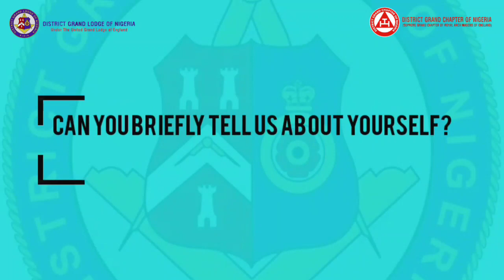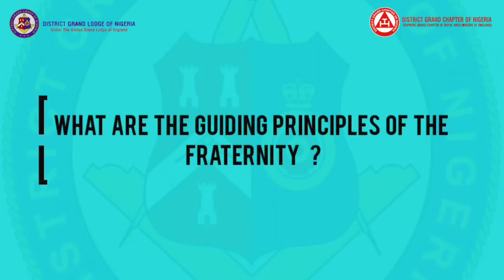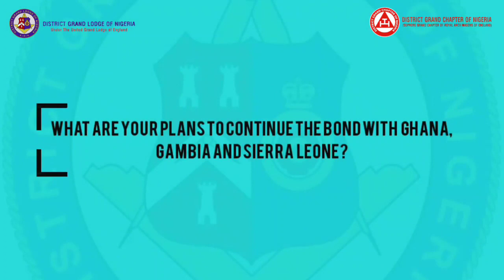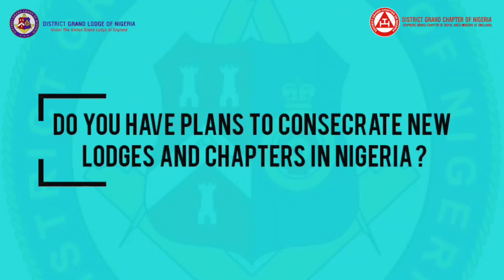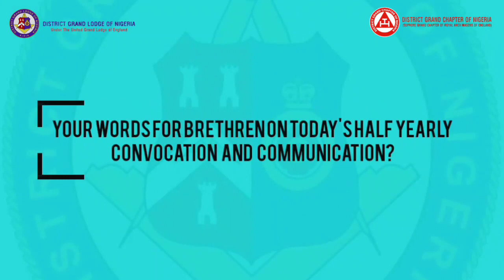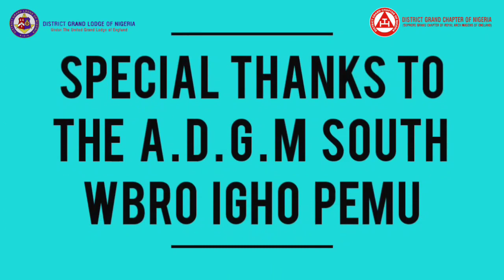FREEMASONRY IN NIGERIA (ONE ON ONE WITH THE DGM)